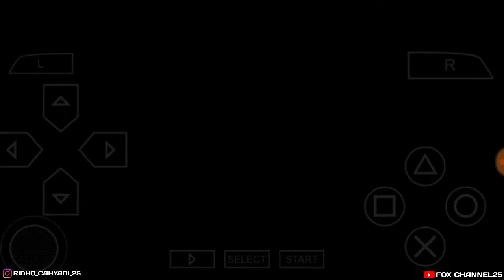D0WNLOAD GAME SBKMODMOTOGP21 ANDR0ID JORGE MARTIN - MOTOGP21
Karena Itu Semua Membuat Saya Semangat Untuk Membuat Konten-konten Berikutnya

Thanks^ SELAMAT MENONTON ENJOYY.